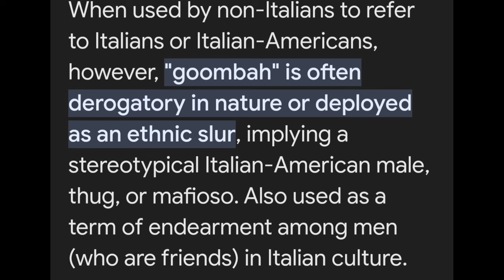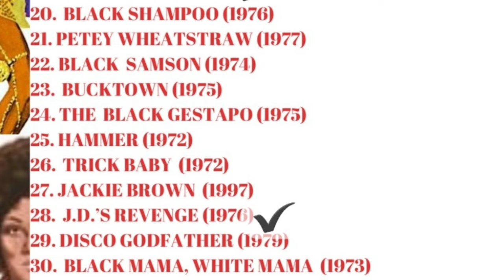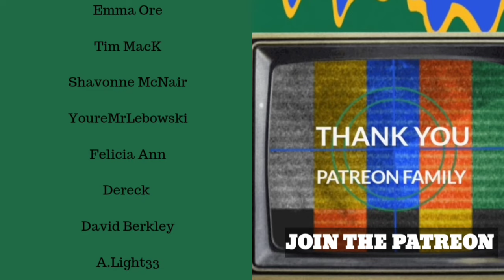First time watching Black Belt Jones (1974)| Was Jim Kelly the Black Bruce Lee?| *Reaction*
We are back with another episode of Retro Rewatch! We took it back to the 70's with this classic, Black Belt Jones! Let's get into the Martial Arts legend that inspired so many!
00:00 Introduction
01:06 Start of Movie
44:55 Final Thoughts